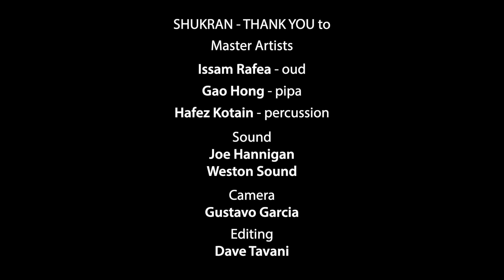Al-Bustan Presents "Live Compositions" - Medley from Concert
May 19, 2019:  Al-Bustan Seeds of Culture presents an improvisational concert featuring three fantastic musicians:
ISSAM RAFEA
GAO HONG
HAFEZ KOTAIN

Sound by Joe Hannigan of Weston Sound, camera by Gustavo Garcia, and video editing by Dave Tavani.